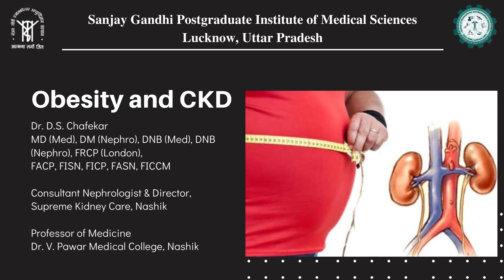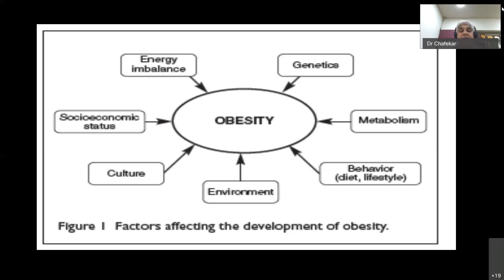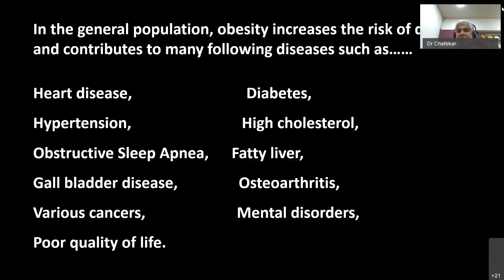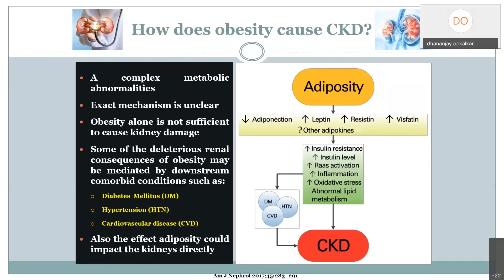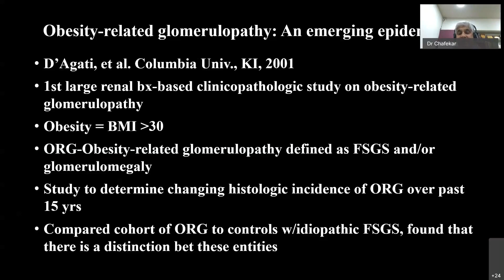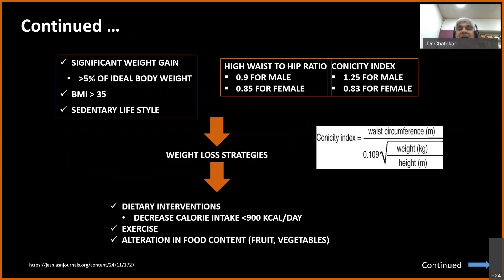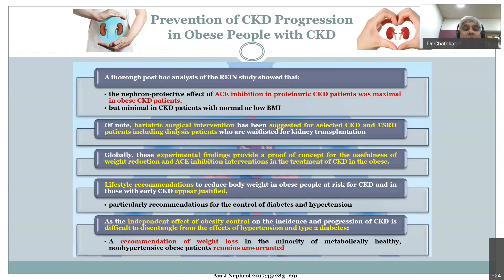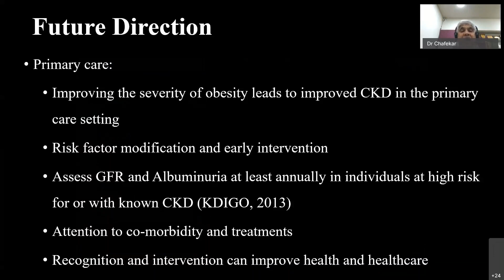Obesity and CKD, Dr D S Chafekar